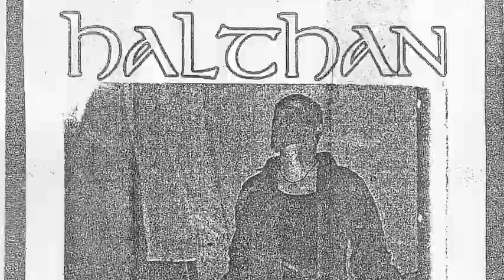Halthan - King Of The Hill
In memory of Sebastian Särekallio R.I.P.

Trapdoor Tapes presents this live and filthy document recorded at Finland's premier underground venue Obscurex Kontti by Halthan. Live Aktion on the 13th May 2017 in support of Armour Group and Military Position's European tour.
Live at Obscurex Kontti 130517 offers you nasty lo-fi, crude, and raw power electronics and industrial-noise. - Trapdoor Tapes